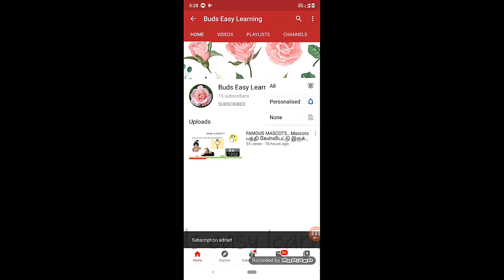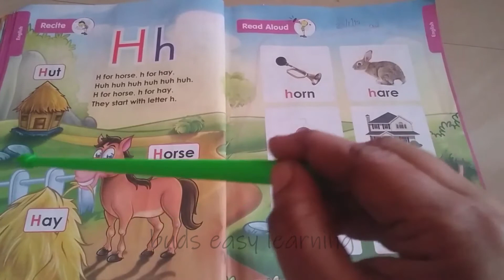Alphabet sound for the letter "H"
Hi Friends,

In this video i am uploading the Alphabet sound for the letter G.
It's very useful for Preschoolers as well as for the KG kids...